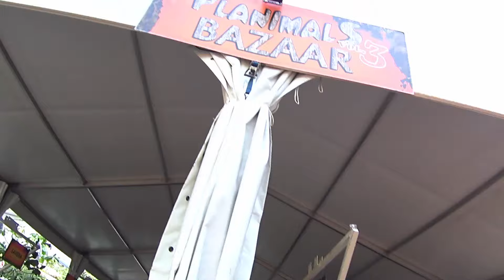Wiiiii....ada ular, iguana, buaya, dan kura-kura - vlog Mecca mengunjungi pameran reptil